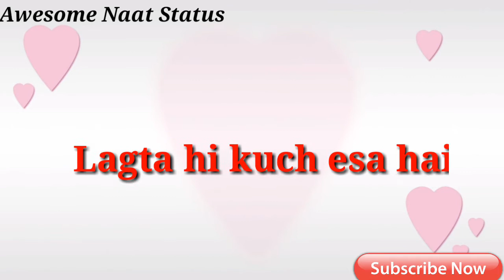Roza hi kuch esa hai Naat Status for WhatsApp 30 sec.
Wonderful Naat Status for WhatsApp.
Marvelous Naat Status for WhatsApp.
Zabardast Naat Status for WhatsApp.
Cool Naat Status for WhatsApp.